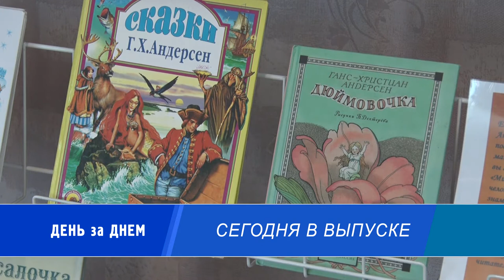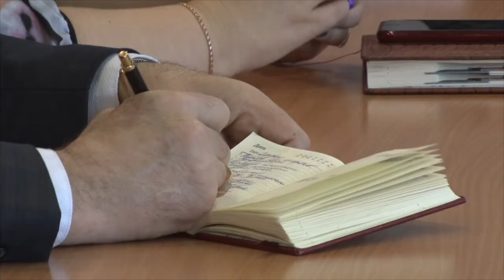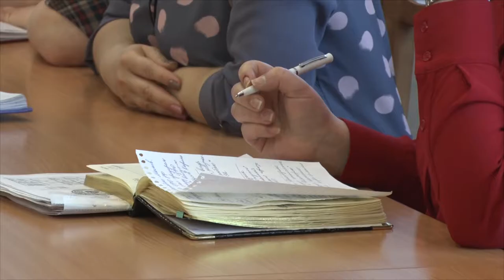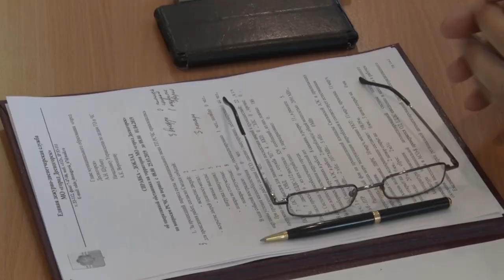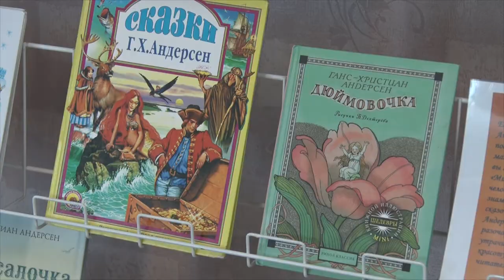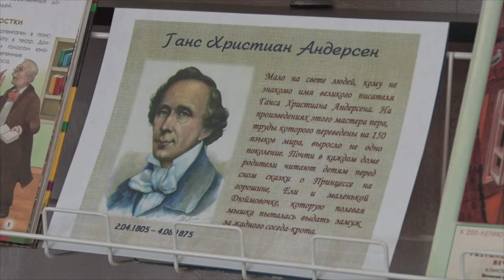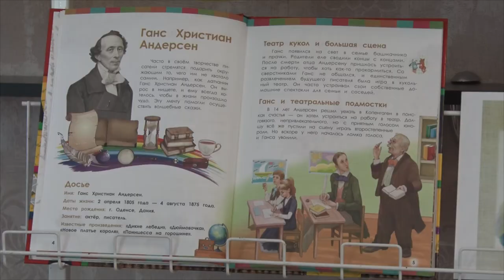Десна-ТВ: День за днем от 03.04.2019